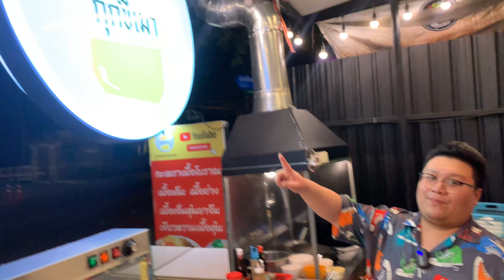กุ๊กขี้เมา EP.28 | สูตรยำปลาร้านัว | สร้างงานสร้างอาชีพ | thai spicy sauce | แซ่บมากก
กระดิ่ง กริ่งๆ ให้ผมด้วยนะคร้าบ สัญญาจะเอาสูตรอาหารเด็ดๆ มาให้เรื่อยๆคร้าบผม
ดูสูตรอย่างละเอียดทาง